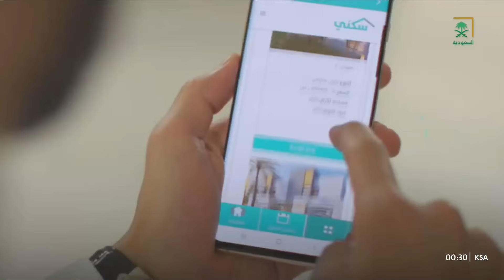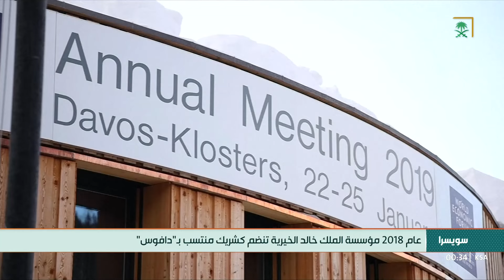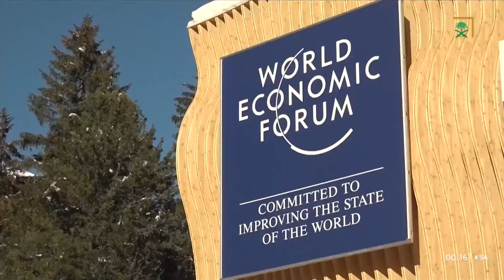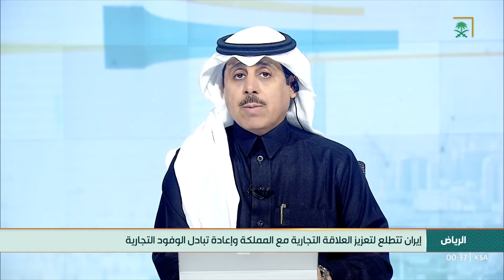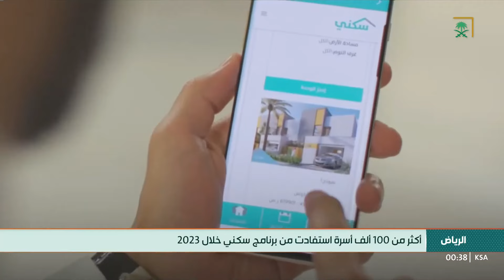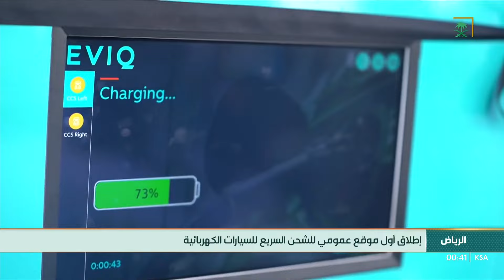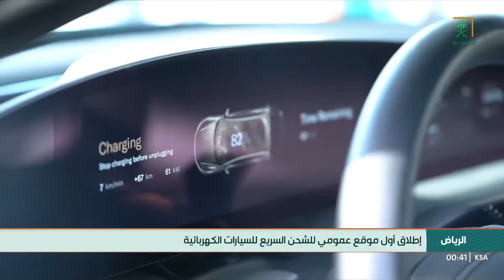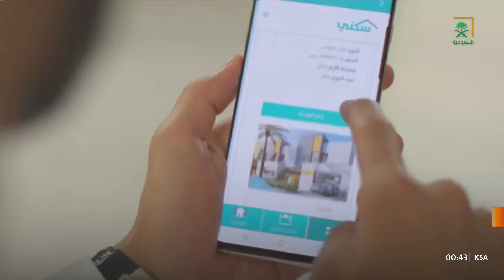النشرة الأخيرة - الأثنين 1445/07/04 هـ.